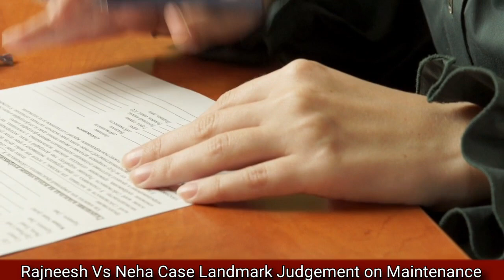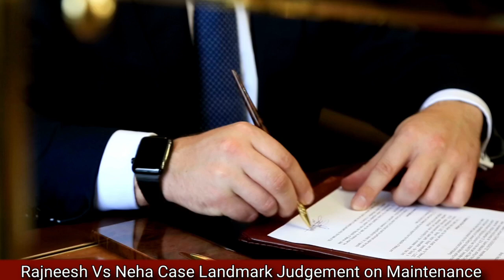Rajnesh Vs Neha Case Supreme Court Landmark Judgement on Maintenance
Important Keywords:-